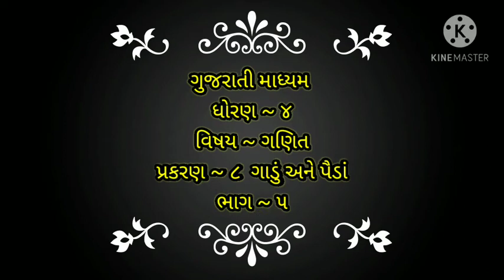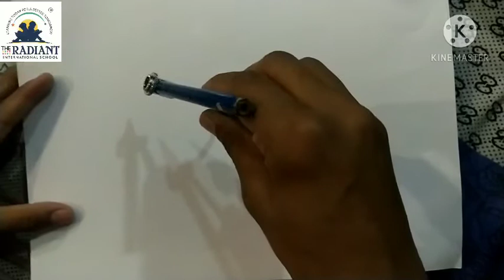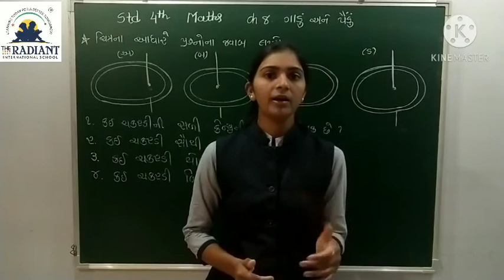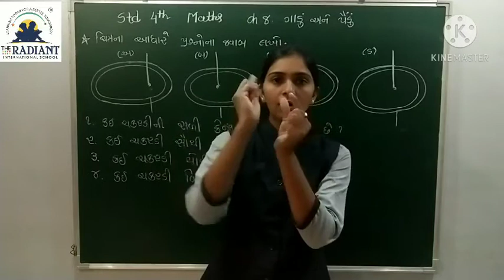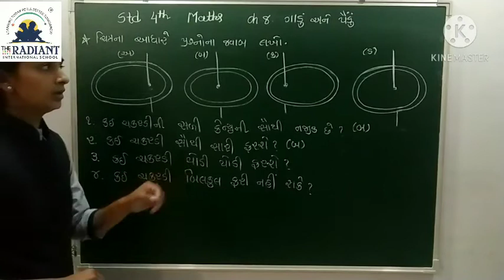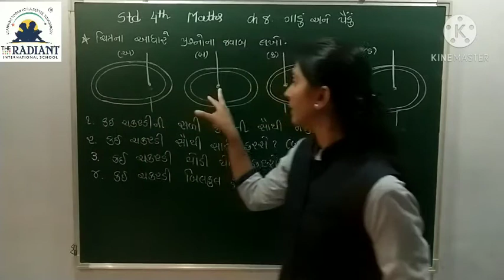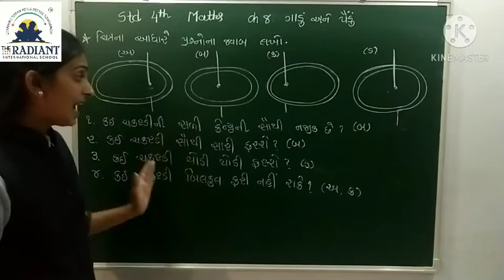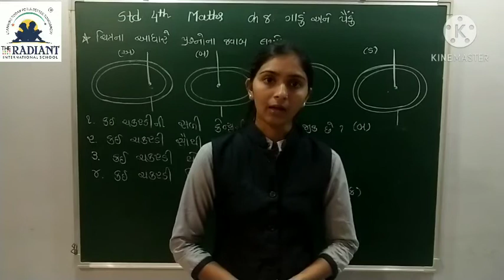GUJ MED STD 4 MATHS CH 8 ગાડું અને પૈંડા PART 5 mp4